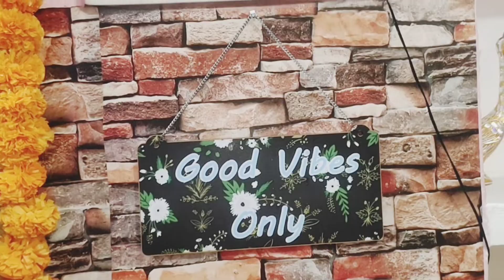Diwali living or dining area tour | last minute diwali decor#diwali#diwalidecoridea#singhfamilycriti